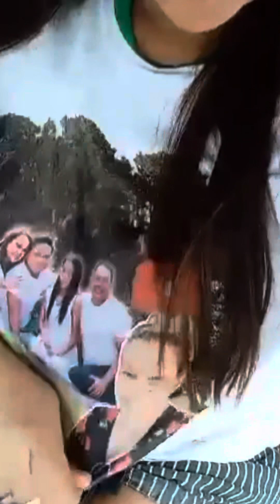Mamakoy Apokoy Vlog Na Surprise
Thank you so much ​⁠@apokoyvlog  my Amazing Yagz Angel-1.  I intentionally not to tell you because, I wanted to surprise you. You  deserved it! You are my No. 1 supporter  kahit saan mang sulok ako nang mundo.  I also like  your positive attitude of being so kind and polite to others, sweet personality, respectful, a loving daughter and a GOd centered person that,  we maybe have lots of something in common.  Specially, you shared your blessings to others even though you need that for yourself either.  To the rest  of my Amazing Yagz Angels 2 & 3 (Marites and April) from Team La Union.  I am also very grateful and thankful to both of you too because, of being so very supportive  to me as well and  helping Mamakoy  for doing little charity activities.  Just keep it up not to become famous but, doing these things heartily to spread and share the goodness of our GOD.  HE is so good all the time..